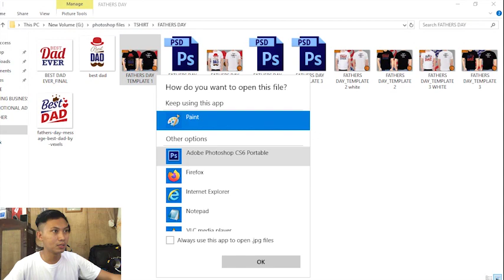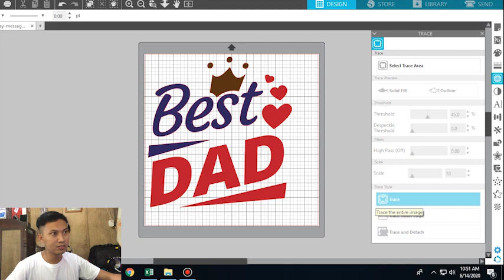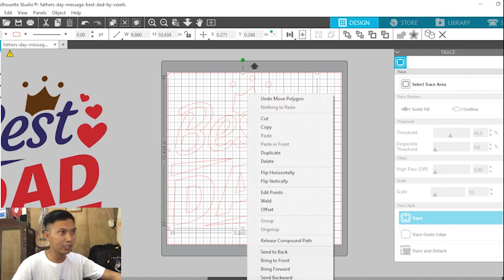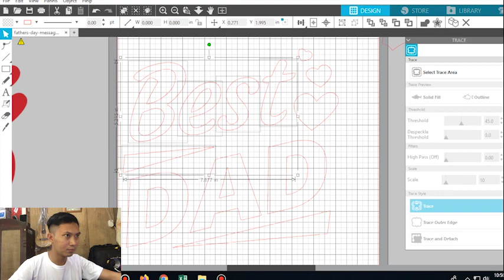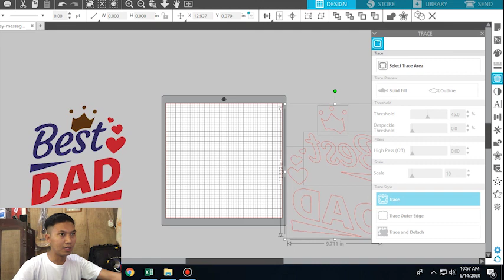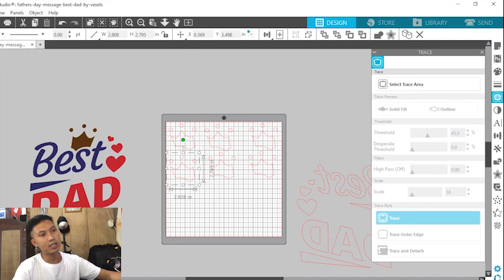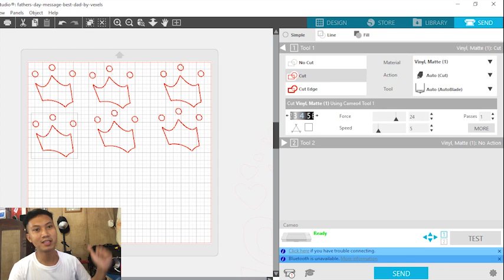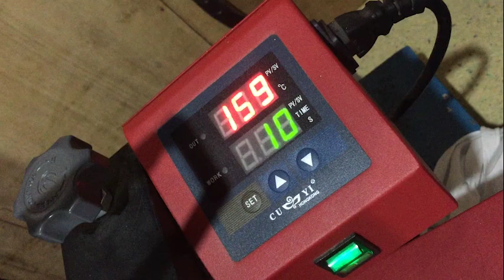3 COLORS VINYL T-SHIRT PRINTING + MARKETING TIPS + INVENTORY MANAGEMENT | Digital Printing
Start your own Digital Printing Business
HAPPY FATHERS DAY PO SA PAPA KO I LOVE YOU PA, INGAT KA PALAGI. AT SA LAHAT NG MGA KAKILALA, KAMAG-ANAK, MGA KAIBIGAN AT SA LAHAT NG TATAY. HAPPY FATHERS DAY PO SA INYONG LAHAT :)

SA VIDEO NA ITO AY GUMAWA AKO NG TUTORIAL KUNG PAANO AKO NAGPIPRINT NG MULTI COLOR SA T-SHIRT GAMIT ANG VINYL, TUTURUAN KO RIN KAYO NG MARKETING AND INVENTORY MANAGEMENT. HOPE YOU LIKE IT GUYS AND HAPPY WATCHING PO :)

ABOUT ME???

PrintT-shirtsAtHome
PrintingT-shirts